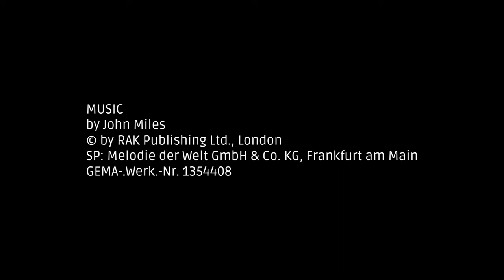John Miles - Music - Landespolizeiorchester Rheinland-Pfalz (LPO)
Aus dem 1953 gegründeten Polizei-Musikkorps Rheinland-Pfalz, das sich zunächst aus ehemaligen Militärmusikern und aktiven Polizeibeamten mit instrumentaler Vorbildung rekrutierte, wurde 1999 das heutige Landespolizeiorchester.

Nicht nur das musikalische Repertoire, sondern auch der Radius der Auftrittsorte innerhalb von Rheinland-Pfalz und über die Landesgrenzen hinaus hat sich über die zurückliegenden Jahre stetig verändert und erweitert.

Heute ist das LPO fester Bestandteil bei unterschiedlichsten Veranstaltungen innerhalb und außerhalb der Polizei Rheinland-Pfalz.
Informationen zum Landespolizeiorchester Rheinland-Pfalz, der Historie und Konzerten finden Sie hier.